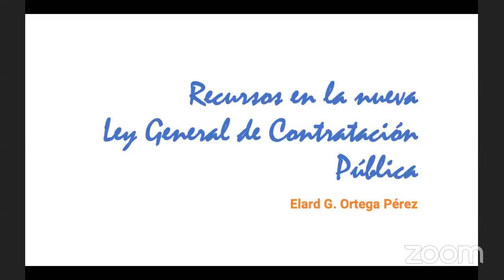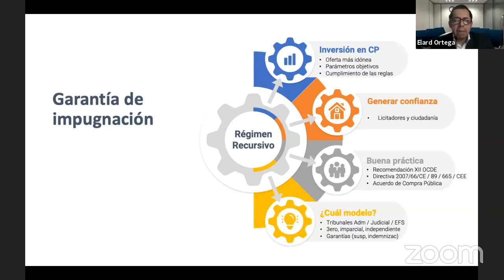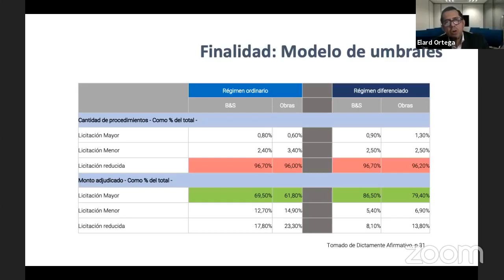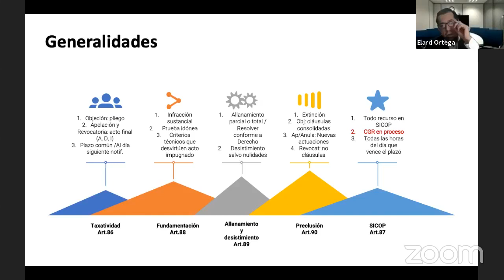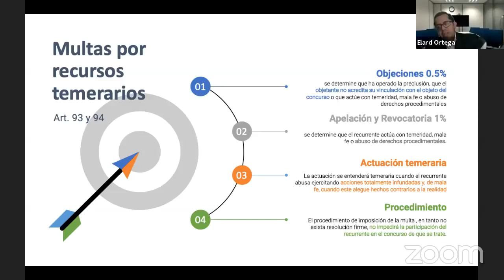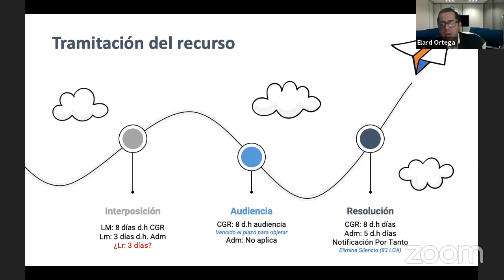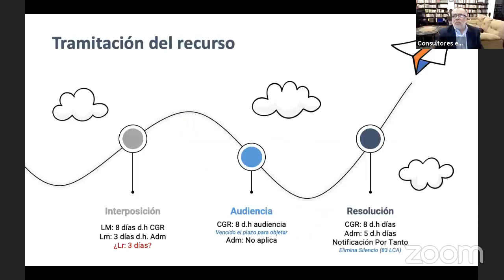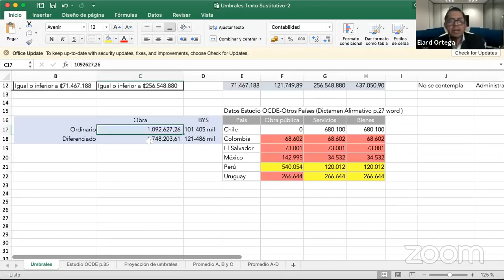Recursos en la Ley General de Contratación Pública. Expositor: Elard Ortega.